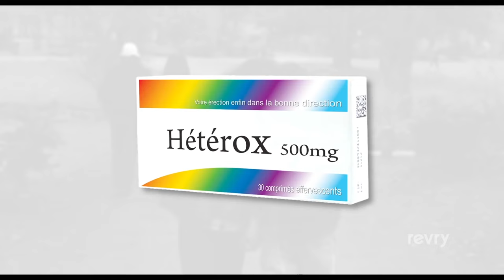Hétérox | Trailer | Revry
Crickett Pictures and Servil Laboratories are proud to present their incredible scientific discovery: Heterox! Heterox is a glycoprotein drug enriched with steroids, which turns homosexuals into ordinary citizens! With Heterox, your erection is in the right direction! Discover the incredible saga of this new drug through a docu‑fiction which marks the great return of Samantha Stevens to the screens, in the role of a grieving mother but still fighting for the good of her child.

Director(s)
Maxime Pourbaix

Actor(s)
Martin Poppins, Léo Hardt, Thomas Debaene, Brunö Tober, Camille Aroyas, Corinne Masiero

Writer(s)
Maxime Pourbaix, Brunö Tober

Producer(s)
Maxime Pourbaix, Agathe Vuachet, Héléna Salazar